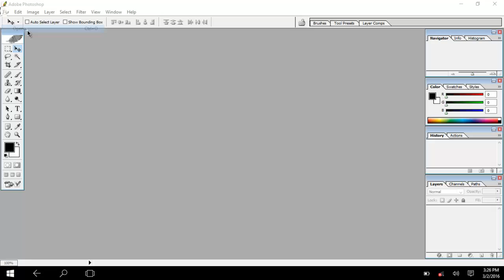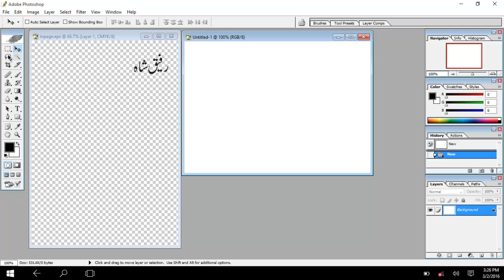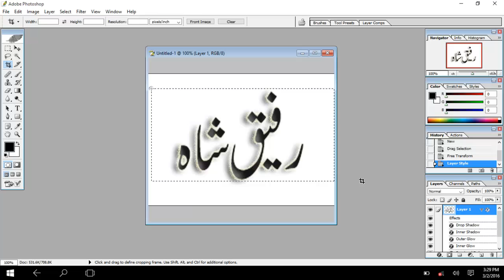How to Import Inpage Urdu Text into Photoshop